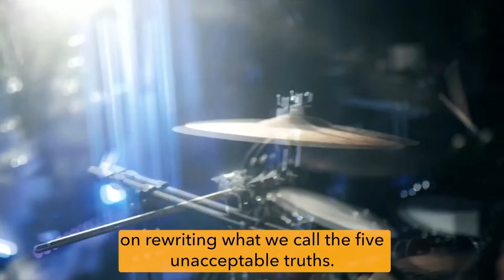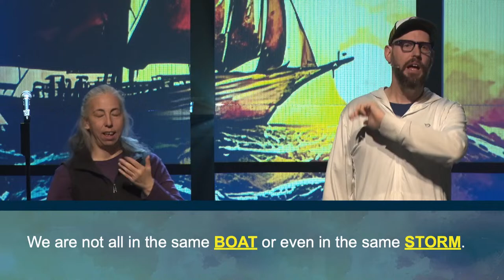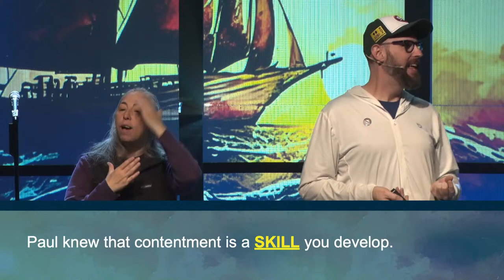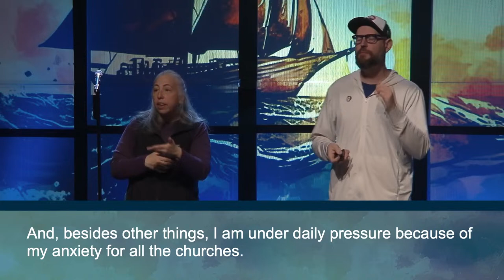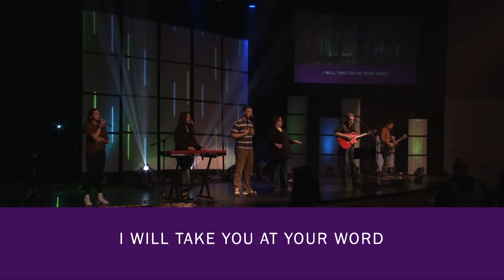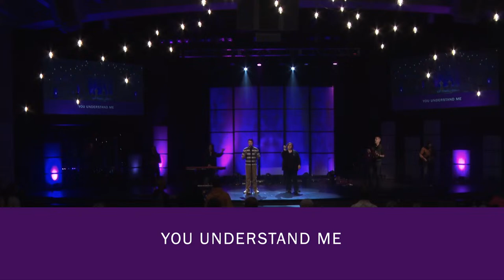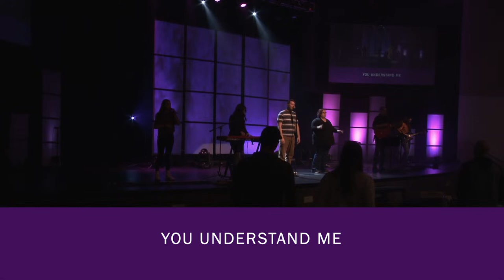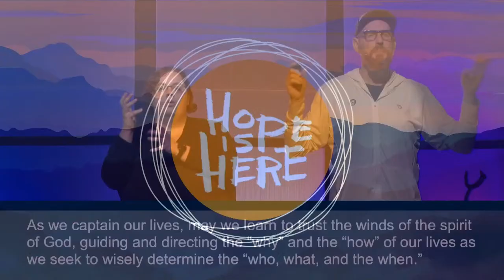Live with Crossroads